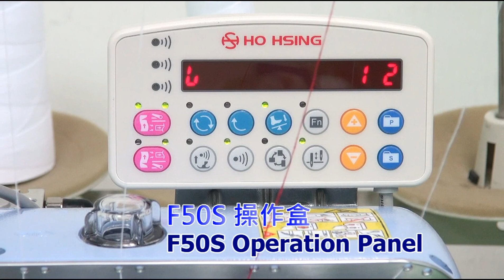PEGASUS M952/TK + 3 Sensors + HD41-6-94-220 Control Box